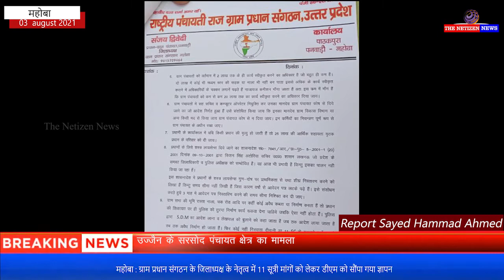महोबा : प्रधान संगठन के जिलाध्यक्ष के नेतृत्व में 11 सूत्री मांगों को लेकर डीएम को सौंपा गया ज्ञापन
महोबा राष्ट्रीय पंचायती राज ग्राम प्रधान संगठन उत्तर प्रदेश के आह्वान पर आज यूपी के समस्त जिलों में अपने 11 सूत्री मांगों को लेकर जिला अध्यक्ष ग्राम प्रधान संगठन के नेतृत्व में ज्ञापन सौंपने का काम किया गया.